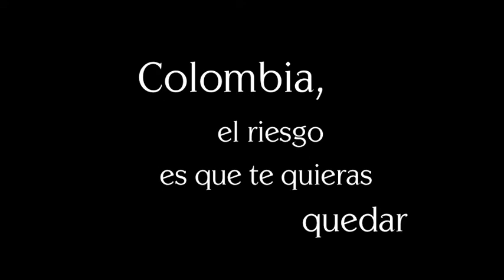Colombia, un destino de golf competitivo.mov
Sandra García, Gerente de Turismo Corporativo de Proexport Colombia, explica las razones por las cuales Colombia es un destino de golf competitivo.